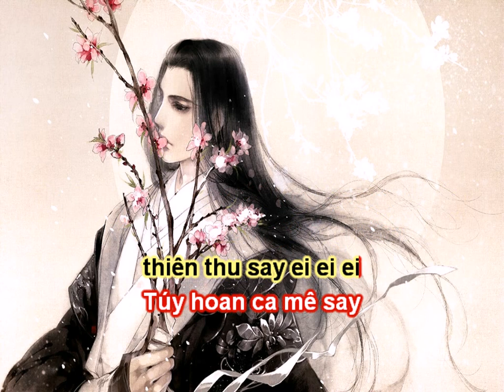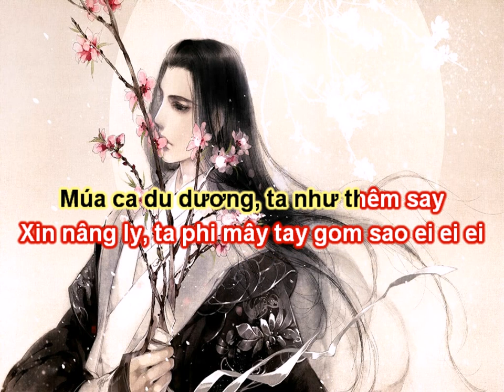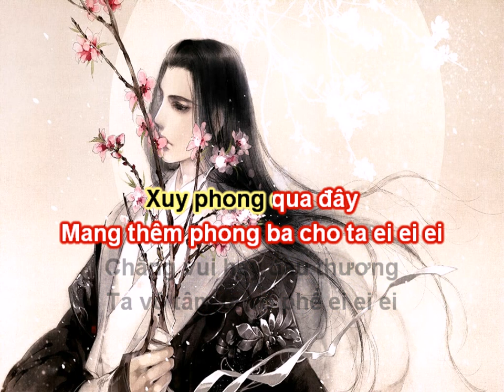[KARAOKE LỜI VIỆT] Trích Tinh Ký | 摘星记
Ca khúc: Trích Tinh Ký 摘星记
Hát Gốc: Kim Nhuận Cát 金润吉
Lời Việt: Tu Thiên Ngọc Ẩn & Tiểu Muội Màn Thầu